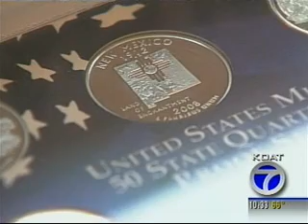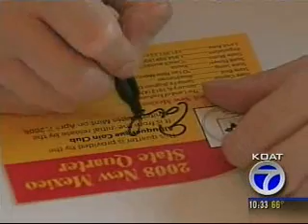New Mexico Quarter Revealed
See what is looks like!!! Today is the first day the New Mexico quarter will be in circulation. The Zia symbol is the first Native American made symbol to be put on a circulated coin.